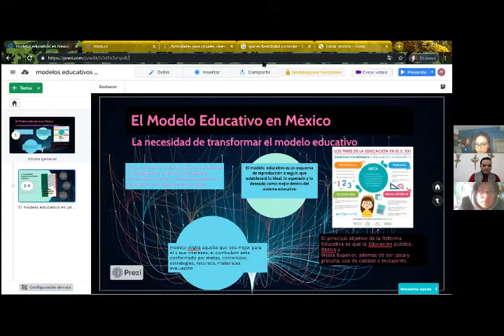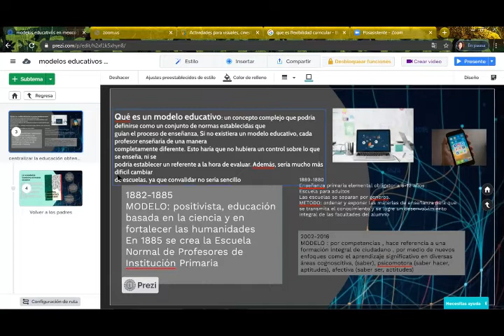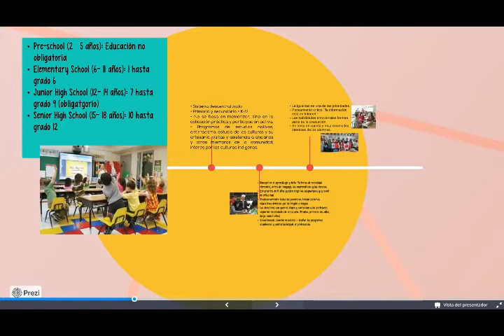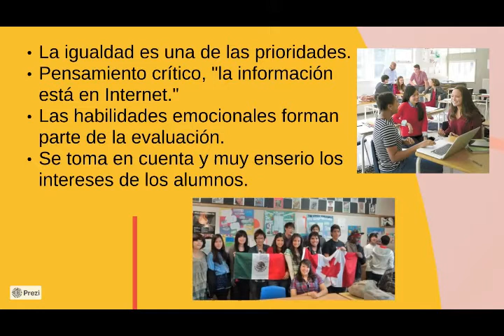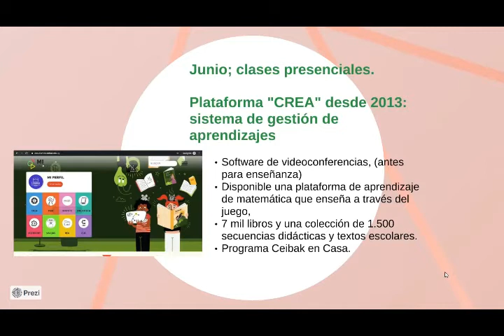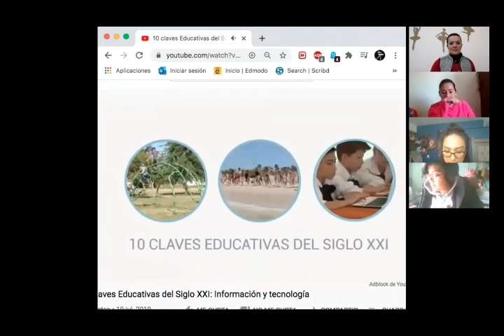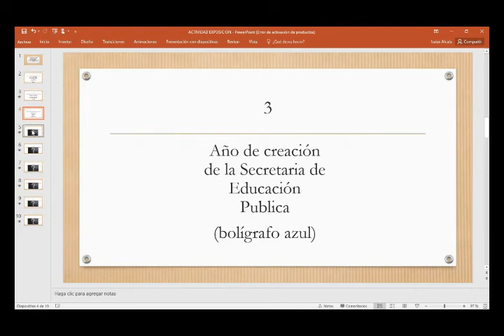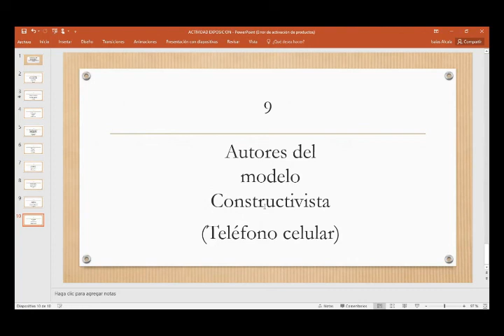UNIEM LE8º Modelos Internacionales 2021 01 30